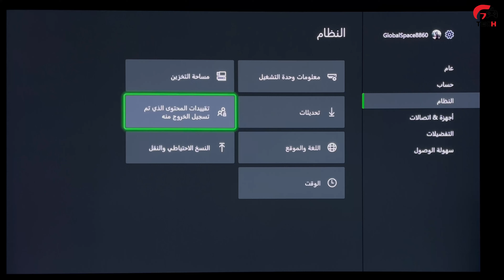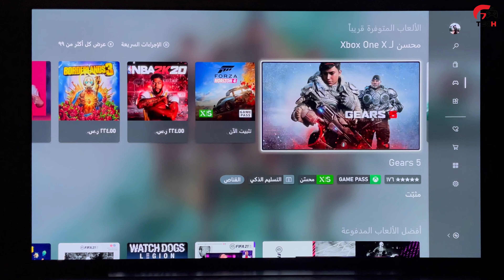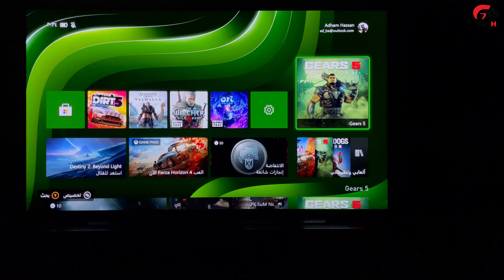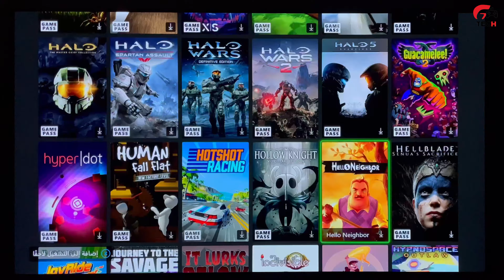مراجعة مفصله لجهاز اكس بوكس سيرس اكس